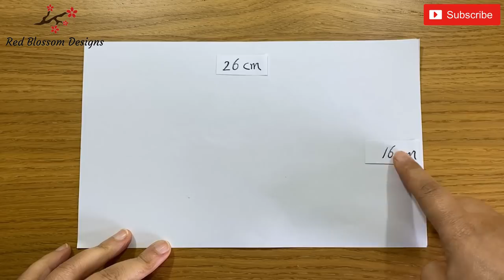2in1, 3 Layers Easy Pattern Mask | Face Mask Sewing Tutorial | Anyone Can Make This Mask, Mascarilla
2in1, 3 Layers Very Easy New Style Pattern Mask with Adjustable Cords for Comfort to Wear. Enjoy making🌹🌹🌹

cach may khau trang, may khau trang don gian, How to made a 3D mask, cách may khẩu trang 3D đơn giản, face mask sewing tutorial, sew a face mask, cdc face mask, how to make face mask cloth, homemade facemask, sewing face mask, how to make face mask, how to sew a face mask, no sew face mask, diy cloth face mask, 怎样做口罩, मास्क कैसे बनाये, ਇੱਕ ਮਖੌਟਾ ਕਿਵੇਂ ਬਣਾਉਣਾ ਹੈ, Как сделать маску, マスクの作り方, วิธีการทำหน้ากาก, Comment faire un masque, Como hacer una mascara, 마스크 만드는 법, como fazer máscara facial, як зробити маску для обличчя, hoe gezichtsmasker te maken, hvordan man laver ansigtsmaske, hogyan készítsünk arcmaszkot, kaip pasidaryti veido kaukę, cum să faci mască de față, hvernig á að búa til andlitsgrímu, како да направите маска за лице, kuidas teha näomaski, како направити маску за лице, kuinka tehdä kasvonaamio, kif tagħmel maskra għall-wiċċ, як зрабіць маску для твару, нүүрний маск хэрхэн хийх, kā padarīt sejas masku, πώς να φτιάξετε μάσκα προσώπου, super comfortable face mask, fun with face mask, face cover, facemask. fashion mask, fashion face mask. design face mask, design facemask

How to make a fabric face mask
Cotton fabric face mask